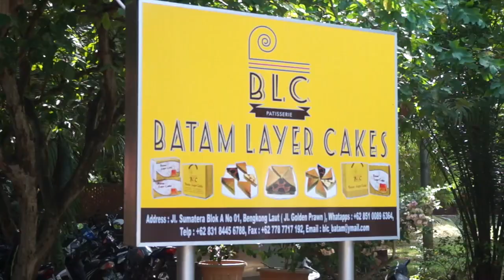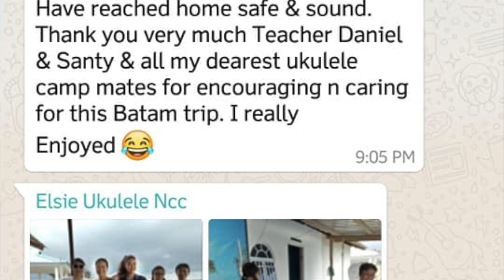Singapore Ukulele Camp & Fun Holiday May 2018 in Batam (1st in South East Asia) - The Highlight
It's the first Ukulele Camp in South East Asia. This year we did it at Ibis Style Hotel, Batam, Indonesia on the 26th-29th May 2018